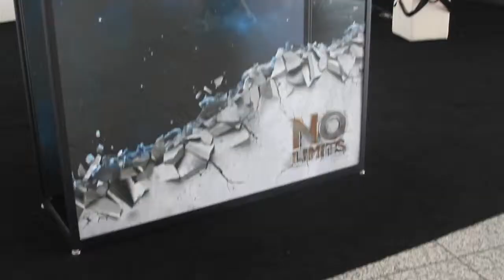Aboubacar Diare | VMworld 2014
Aboubacar Diare, HPat VMworld 2014 with, Dave Vellante